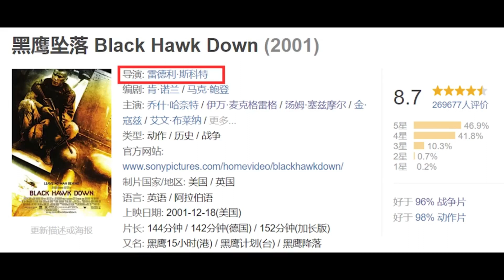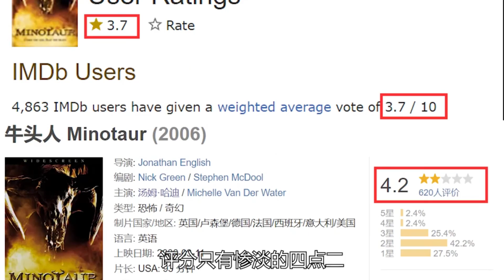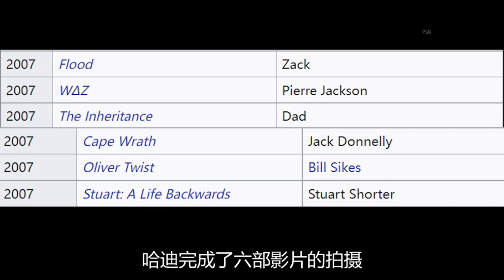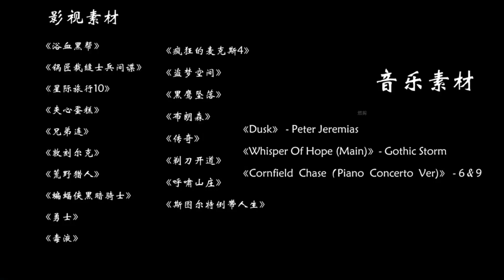從混沌與黑暗中醒來，他才更懂得珍惜！！表演拯救的一位演員-湯姆哈迪！！電影故事 電影幕後 汤姆哈迪 Tom Hardy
從混沌與黑暗中醒來，他才更懂得珍惜！！表演拯救的一位演員-湯姆哈迪！！電影故事 電影幕後 汤姆哈迪 Tom Hardy 爱德华·汤玛士·哈迪